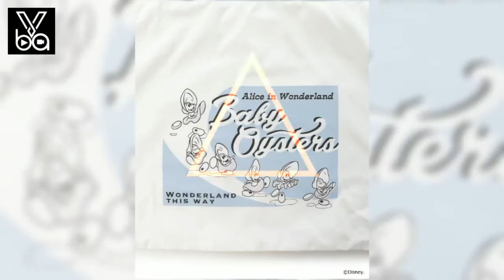COLORS＆chouette愛麗絲包包系列 天空色搭配襯出甜美氣質